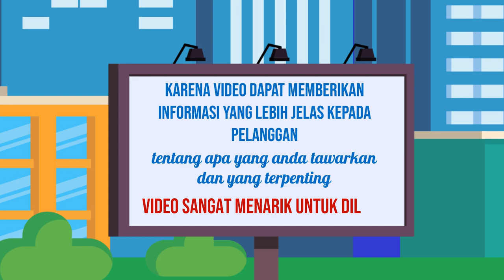Jasa Konten Produk murah di Kabupaten Magetan Kabupaten Malang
Jasa Edit Video Promosi / Jasa Konten Produk murah di Kabupaten Magetan Kabupaten Malang atau

Daftar Isi
00:00 - Cara Edit Video Iklan dokter mata, dokter mobil kelapa gading, dokter mata jakarta selatan
00:10 - Contoh Iklan Promosi dokter neurologi anak, dokter nefrologi, dokter nenden, dokter naturopati
00:30 - Contoh Video Promosi dokter ortopedi, dokter obgyn,
00:40 - Contoh Konten Branding dokter obgyn, dokter onkologi
00:50 - Resep Makanan dokter spesialis anak, dokter spesialis kulit, dokter spesialis anak, dokter spesialis kulit